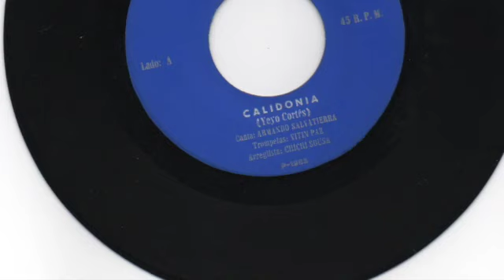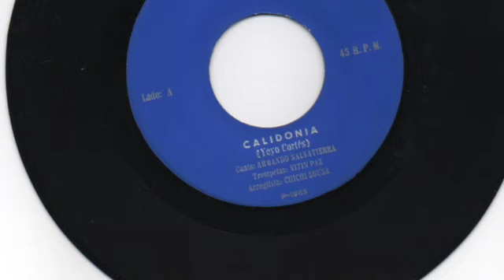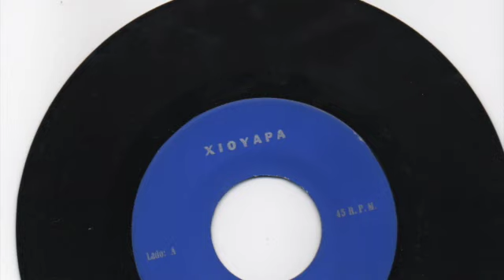Crema Latina - Calidonia - Xioyapa